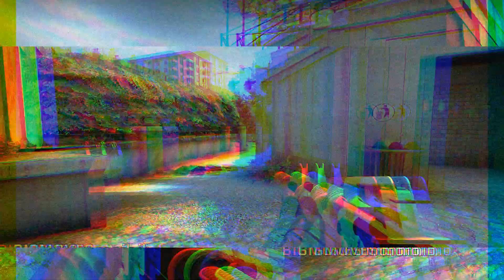Pappaliiga Season 3 - Week 9 Highlights | CS:GO Fragmovie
=== Featured Players ===
[0:00] [Puijo] hannu
[0:25] Dimzey
[0:40] deadlock
[0:45] Fabahaba#
[0:50] monnib
[0:57] zego
[1:06] Mymmeli
[1:12] Alikessu
[1:18] code1ne
[1:24] Maukasta
[1:29] jakk8z
[1:43] jaNn3
[1:52] JANDEy
[2:21] hooogs
[2:25] cikmonster
[2:35] SHYKKE
[2:42] ReVe83
[2:46] oogi
[2:56] R42(REISKA)

Want to be featured in these fragmovies?

Report all abuse (offensive names, cheating) via Steam. Steam profile links available in AutoLadder.